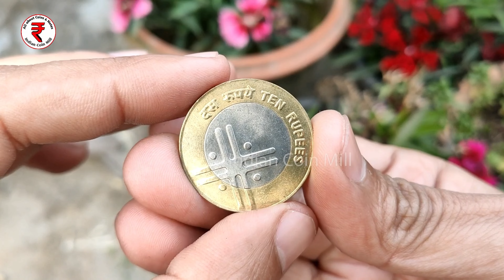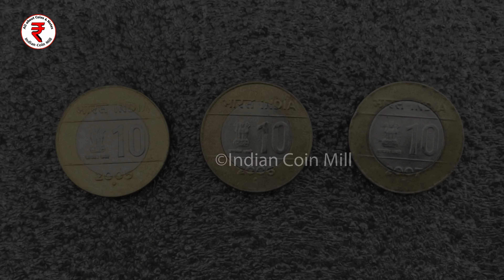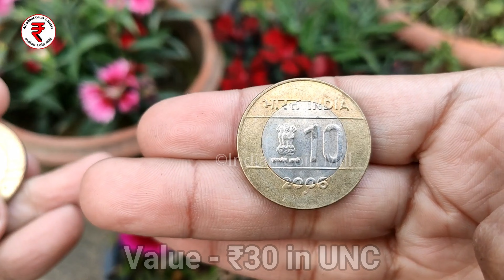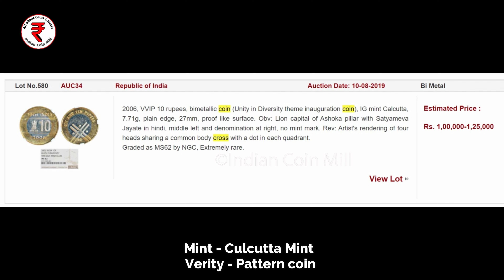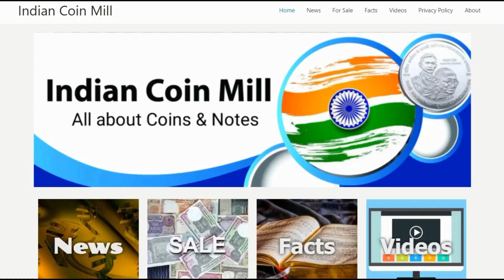10 Rupees Cross coin sold for ₹6 lakh | 10 रुपये का सिक्का क़ीमत 6 लाख | 10 Rs coin value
10 Rupees Cross coin sold for 6 lakh, a rare 10 Rs coin that is very difficult to find.
10 rupees cross coin is considered as a very common coin but some of them can give a good amount of value.
10 Rupee cross coins are also known as Unity in diversity coins which are also released in 1,2 and 5 Rupees coins also.